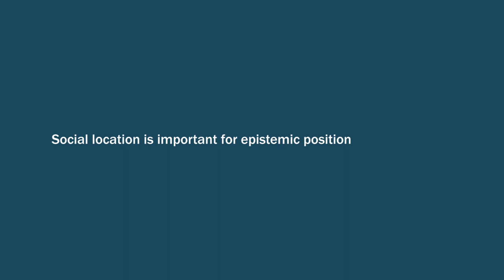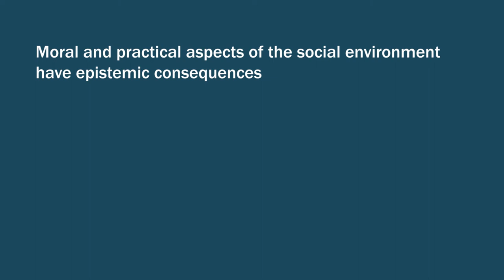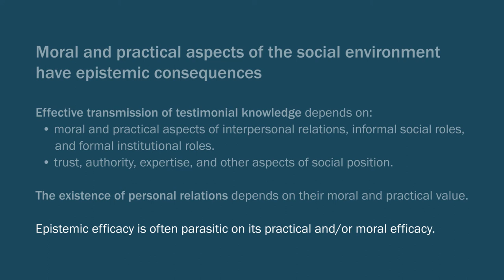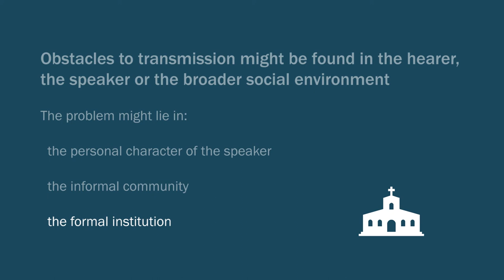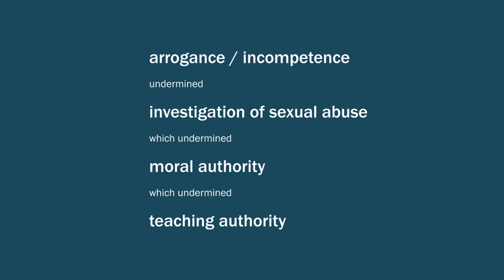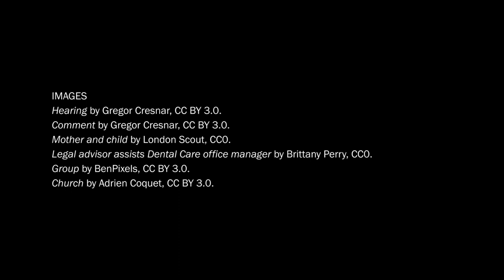John Greco: Religious Disagreement (3/4)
In this series of lectures Professor John Greco (St Louis University) discusses the topic of religious disagreement. Part One considers two problems that we find in the epistemology of religion: The Problem of Evil (or Suffering) and The Problem of Divine Hiddenness. In these contexts, theists and atheists often accuse each other of irrationality. Even worse, each party of the debate explains that irrationality by positing some moral or intellectual flaw in the other. The basic idea is this: If you don’t see things the way I do, that must be due to some intellectual or moral flaw in you. Part Two introduces resources in social epistemology that help us to understand what is going on here. The main idea is that social location affects epistemic position-- that social location matters, epistemically speaking. This is a central lesson of contemporary social epistemology, and one that can be fruitfully adopted by religious epistemology as well. Part Three explores some further implications of a “social religious epistemology.” Most importantly, we see how moral and practical aspects of the social environment can have epistemic consequences.